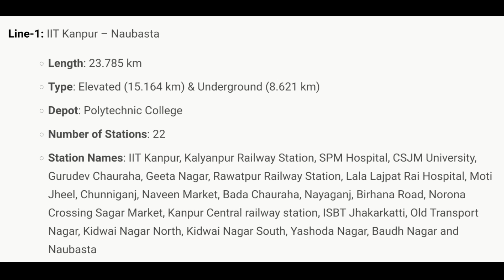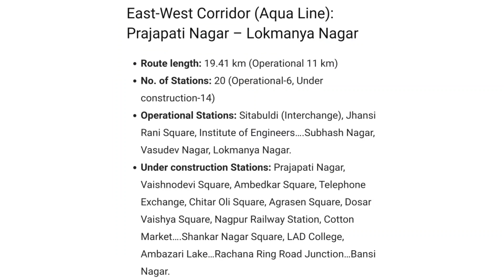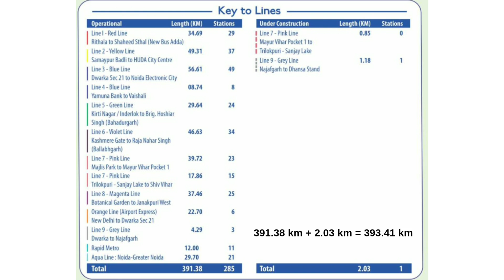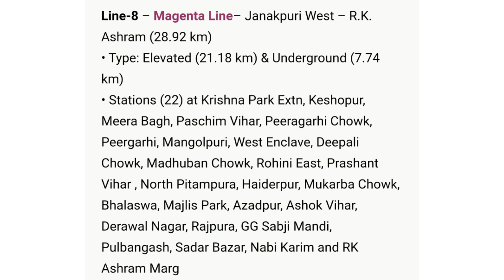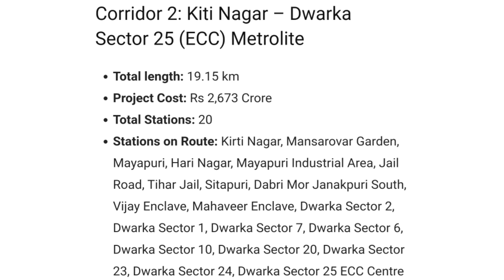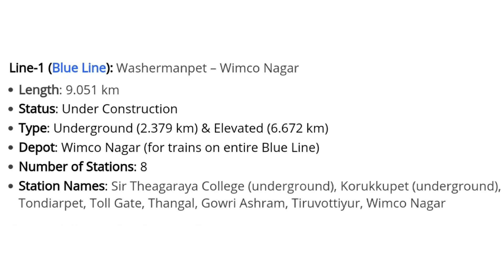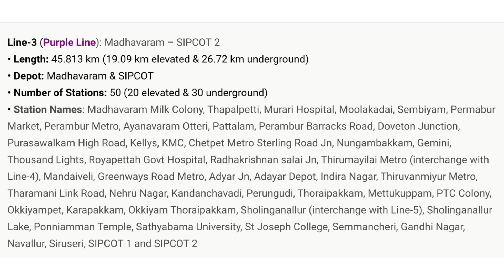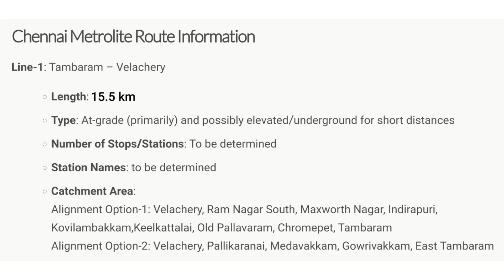TOP 5 UPCOMING MEGA METRO RAIL PROJECTS IN INDIA | Part-2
Rapid Transit or Mass Rapid Transit (MRT), also known as heavy rail, metro, subway, tube, U-Bahn, metropolitana or underground, is a type of high-capacity public transport generally found in urban areas. Unlike buses or trams, rapid transit systems are electric railways that operate on an exclusive right-of-way, which cannot be accessed by pedestrians or other vehicles of any sort, and which is often grade-separated in tunnels or on elevated railways.

There are currently 13 operational rapid transit (also called 'Metro') systems in 21 cities in India. For instance, the Delhi Metro itself is connected to few other nearby cities in the National Capital Region. As of August 2019, India has 678.52 kilometers (421.61 miles) of operational metro lines and 540 stations. A further 500+ km of lines are under construction. Metro rail lines in India are composed of mainly standard gauge. Projects like the Kolkata Metro and Delhi Metro used broad gauge for their earliest lines but all new projects in India are on standard gauge as rolling stock is of standard gauge.

In this video I have covered these 5 Metro Projects
05. Patna Metro,
04. Kanpur Metro,
03. Nagpur Metro,
02. Delhi Metro,
01. Chennai Metro.